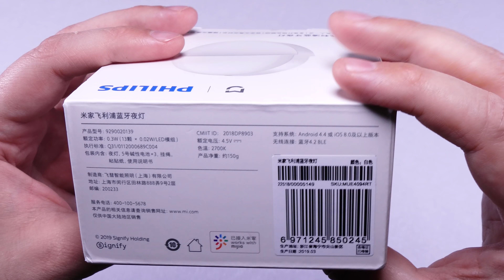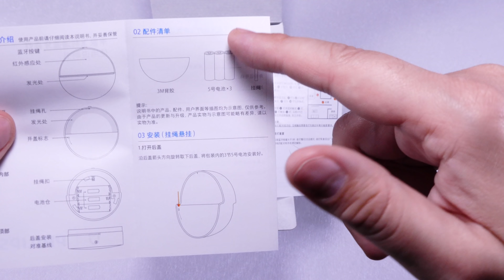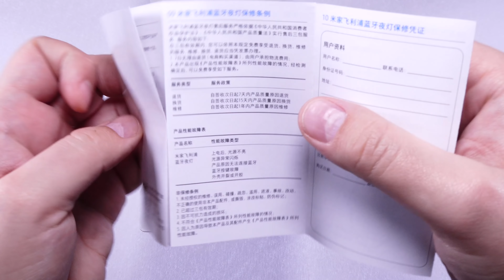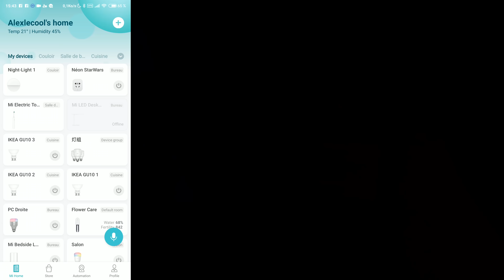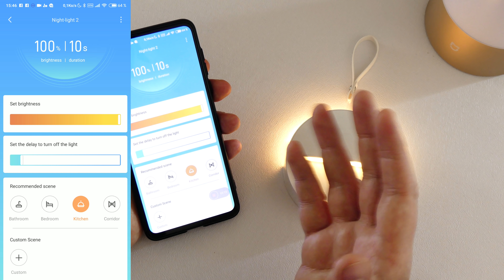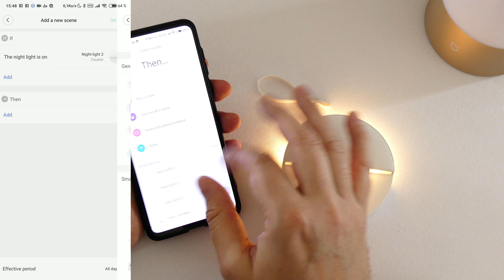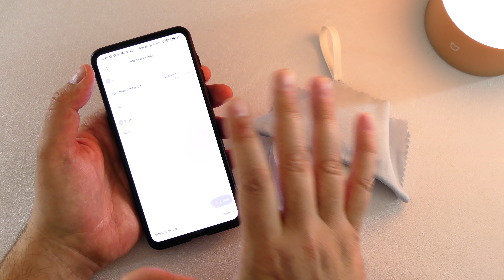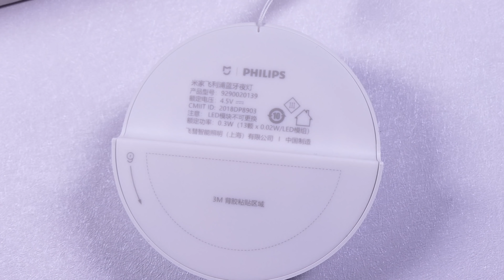XIAOMI ÉCLAIRE VOS NUITS !! Test veilleuse connectée BT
Bonjour à tous !! Aujourd’hui on test une veilleuse connectée de la marque Xiaomi.